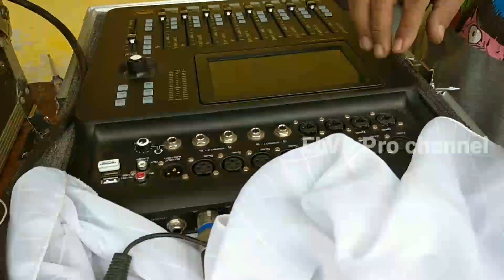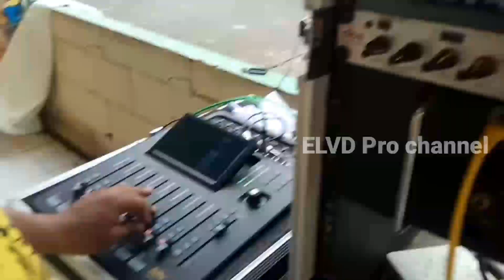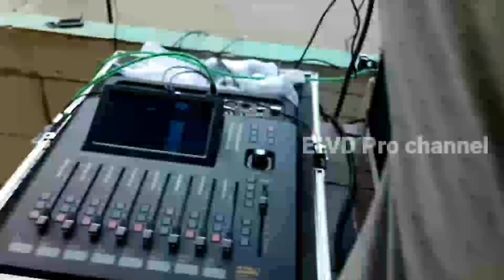Persiapan UMBRONE "ELVD" buat acara pengajian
Umbro siap sumbangan acara isro' mi'roj dimasjid baitul muslimin desa pucuk kecamatan Dawar blandong Mojokerto